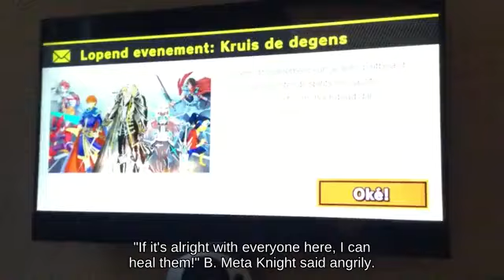N64 | Recovery Move Jigglypuff holding Metal Blade picking up Boss Galaga